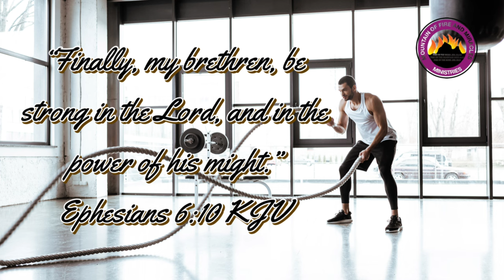God of all possibilities! ......... Be Strong... 2023 Ep 27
Weekly prophetic, inspiring and motivational video to encourage the body of Christ.